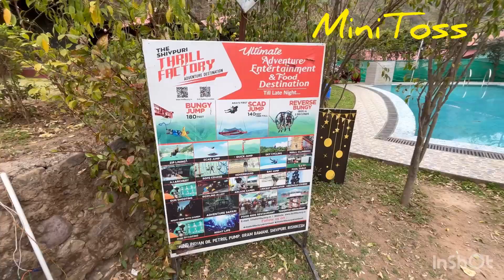Camp with Minitoss मॉ गंगा की अविरलता तो दुसरे तरफ पहाड़ों ⛰️ कि सुन्दरता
Welcome you all at yearly gathering A real nice place with Nature.
One side Almighty मॉ गंगा की अविरलता तो दुसरे तरफ पहाड़ों ⛰️ कि सुन्दरता